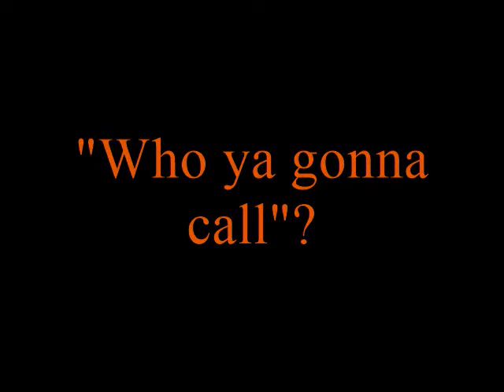GHOSTBUSTERS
Adam, with his Ghostbusters costume that he worked on for about 5 hours the first night, 2 hours the second night, and about an hour the last night. Lotta time for a costume, hahahahaha. Who ya gonna call?